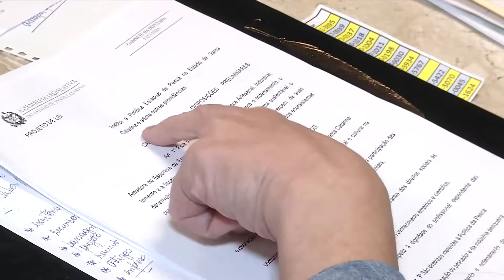É Notícia - Política estadual de pesca vai estar em discussão no parlamento - 31/07/19